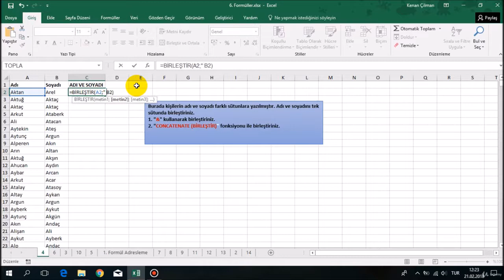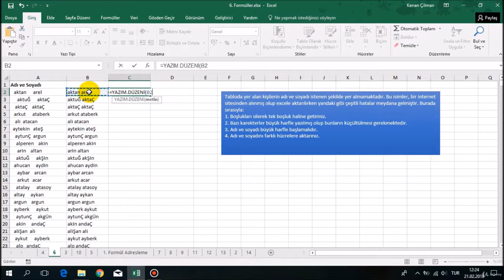Pratik Excel Form lleri YAZIM D ZEN KIRP B RLE T R Form lleri